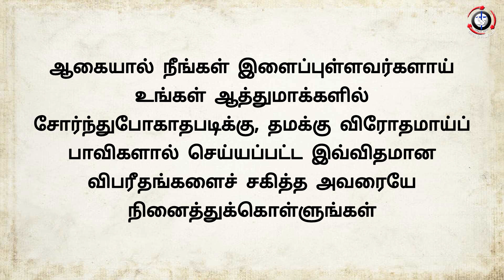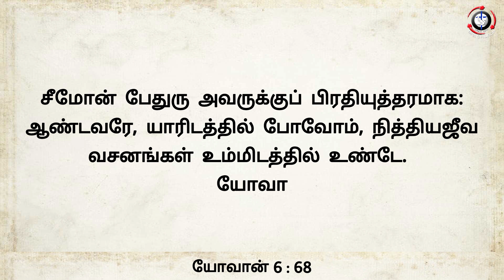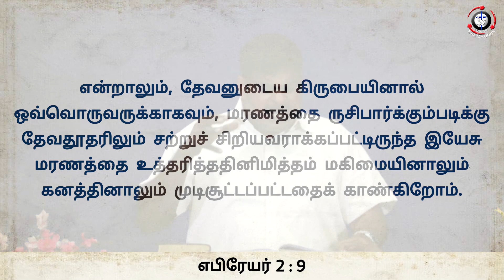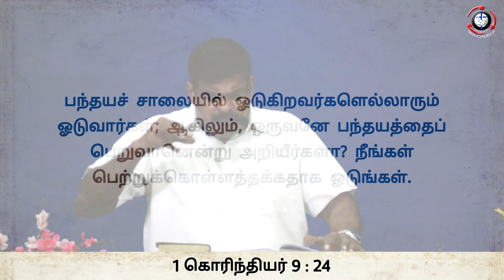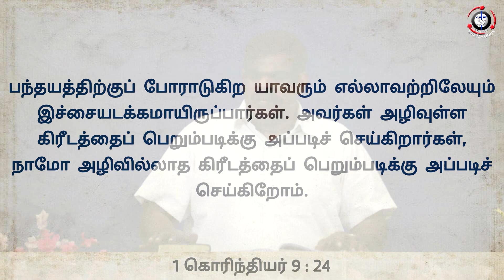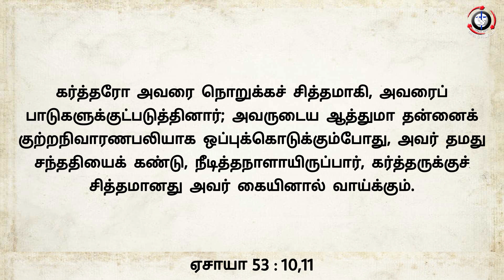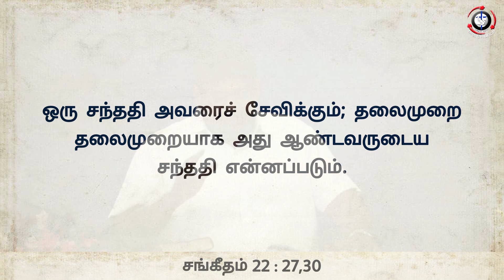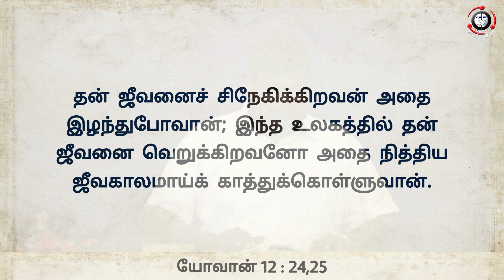BIBLE STUDY | PART - 33 | 20.10.2021 I Rev. Nithiya Jeevadoss | MPA